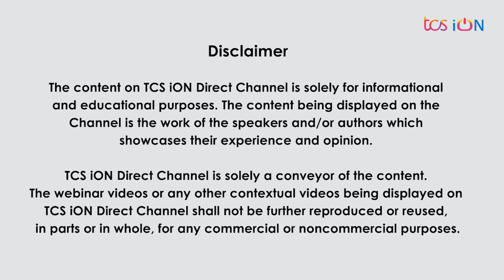Careers in Civil Services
Civil Services is one of the premier services of the Government of India. It is one of the prestigious and popular career choices among many aspirants preferring to make a career in the government sector. What makes it a popular career choice is the fact that along with monetary compensation, the job of an civil services officer offers several perks and privileges that no other job can offer.

Key Speaker:
Mr. Virendra Ojha, Commissioner of Income Tax, Ahmedabad

We are always looking for unique insights, if you have one, come join us as a Speaker!